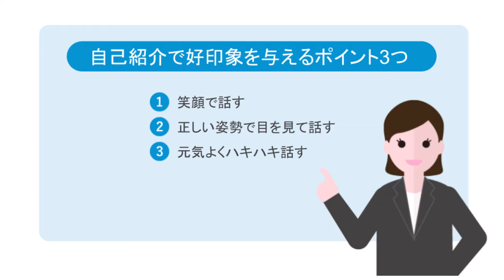⑤Self-introduction at a job interview in Japan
[Explanation]
Their first question at the interview will be "Please introduce yourself." The interviewer determines from the initial impression, communication skills, job experience summary, and self-introduction whether your experience is relevant to the company. We also check your personality and compatibility with other employees based on your expression and tone. First of all, you need to give your name first, and then briefly describe your own work experience (or life experience) that you can use in the company. At the end, say "Honjitsuha dozo yoroshiku onegaishmasu. (I look forward to working with you today)."

【解説】
面接でははじめの質問として「自己紹介をしてください」と言われるでしょう。面接官は、応募者の第一印象、コミュニケーション能力、職務経験の概略、あなたの経験がその会社で活かせるものなのかを 自己紹介から判断します。またあなたの表情や語調から、他の社員と業務を円滑に行えるかという性格や相性もチェックします。まずは、最初に氏名を名乗り、その会社で活かせるあなた自身の職務経験（または人生経験）を簡潔に語ることがポイントです。最後に「本日はどうぞよろしくお願いいたします」と言うとよいでしょう。